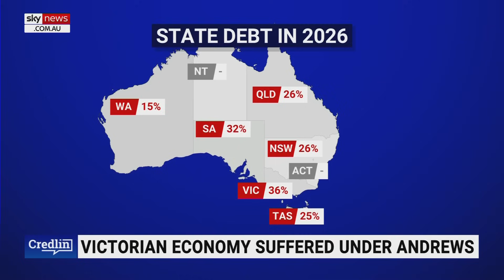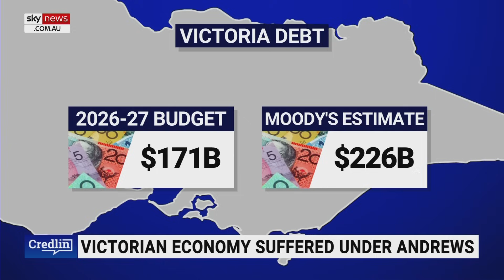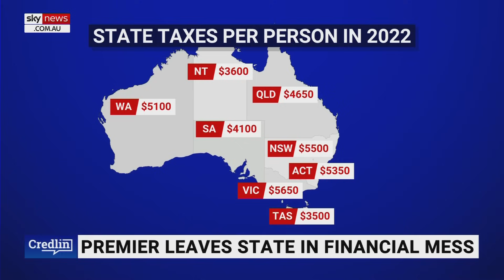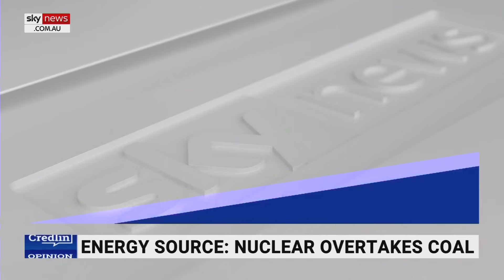'Catastrophic': Daniel Andrews' legacy can be 'summed up in one word'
Herald Sun’s Business Commentator Terry McCrann says outgoing Victorian Premier Daniel Andrews’ legacy can be summed up in one word: “Catastrophic”.

“The legacy he leaves behind, it’s the most extreme example of a poison chalice we’ve ever seen in Australian political history,” Mr McCrann told Sky News host Peta Credlin.

After almost nine years in the top job, Mr Andrews has announced his resignation, despite vowing to serve out the full term when Victorian Labor won its third election victory.

Mr Andrews told reporters on Tuesday at a media conference he had changed his mind and, in the last few days, came to the conclusion it was time to step down as premier of Victoria.

Victorian Deputy Premier Jacinta Allan is firming up to be the favourite to win the leadership contest once the Labor caucus meets on Wednesday to decide on Mr Andrews’ successor.